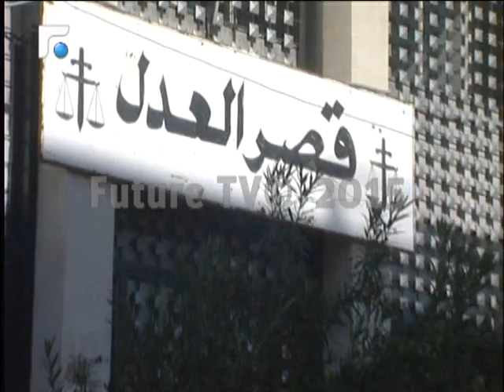مذكرة توقيف بحق النائب السابق حسن يعقوب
أصدر قاضي التحقيق الأول في لبنان مذكرة توقيف وجاهية بحق النائب السابق حسن يعقوب وثلاثةٍ من مرافقيه، بجرم خطف هنيبعل القذافي وتعذيبه.